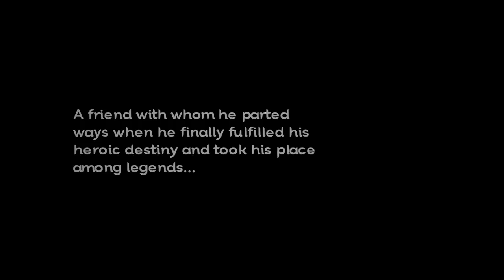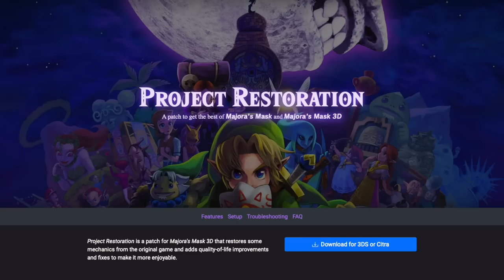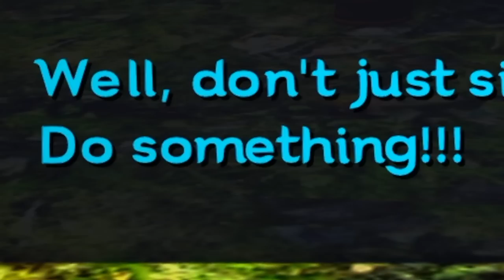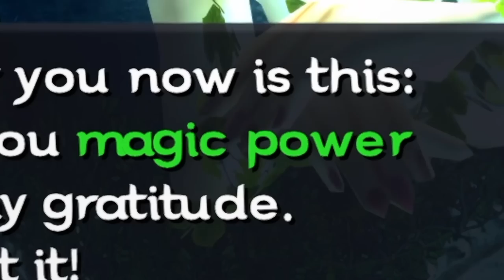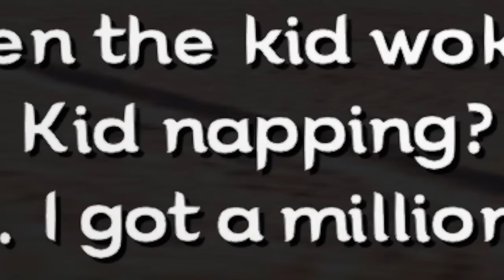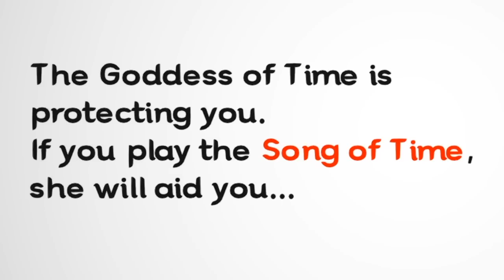OUR TERRIBLE FATE BEGINS - The Legend of Zelda: Majora's Mask HD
my dude is back and having the worst day of his life!

FANMAIL:
Mr A-Game
Australia, 5023